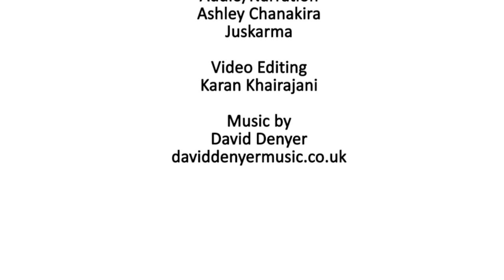Spark - Animatic - Ashley Chanakira, Karan Khairajani, Harry Cann and Bryn Davies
Spark - Animatic